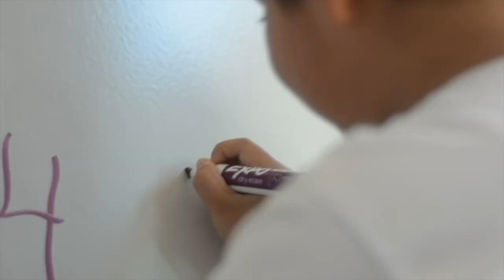CES XXI Licenciaturas en Educación Preescolar y en Educación Primaria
Tenemos para ti la siguiente oferta educativa:
Licenciatura en Educación Preescolar
Licenciatura en Educación Primaria
Licenciatura en Docencia y Administración Educativa
Maestría en Educación
Especialidad en Docencia y Mediación Pedagógica
Especialidad en Administración Educativa